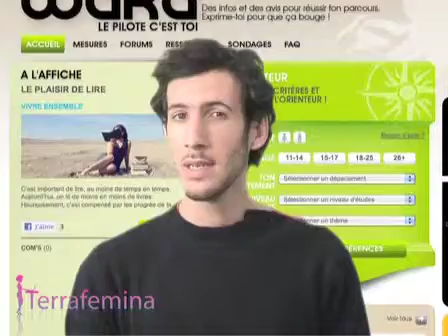Waka, politiquement djeun's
Le gouvernement se lance sur la blogosphère pour reconquérir et politiser la génération Pete Doherty et Camélia Jordana... Hébergé sur Skyblog, le portail Waka fera-t-il naître chez les 15-24 ans un goût pour la e-démocratie ?